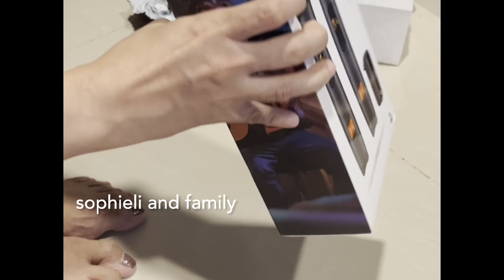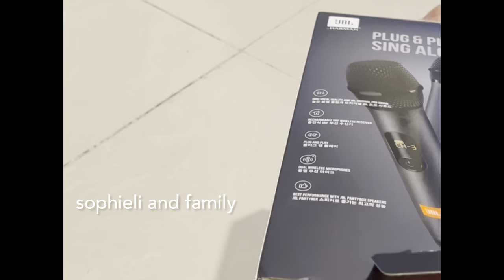JBL wireless microphone